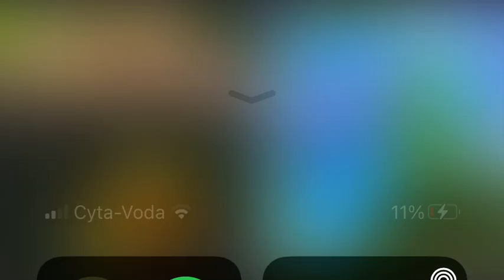ΤΟ ΠΝΕΥΜΑ ΤΩΝ ΤΡΙΩΝ ΤΡΙΑΝΤΑΦΥΛΛΩΝ ΚΑΙ Η ΠΕΤΡΑ ΠΟΥ ΘΑ ΣΥΝΤΡΙΨΕΙ ΤΟΝ ΑΝΤΙΧΡΙΣΤΟ